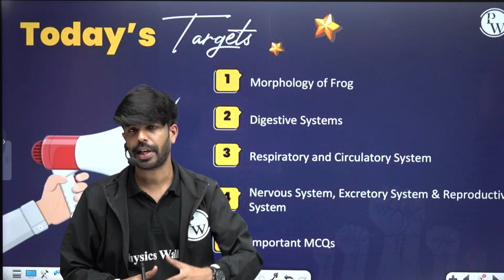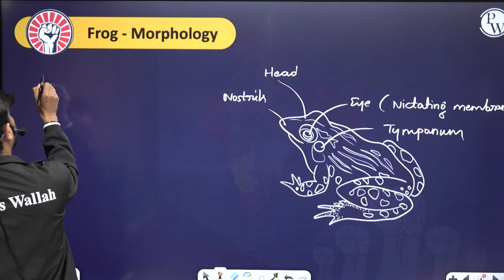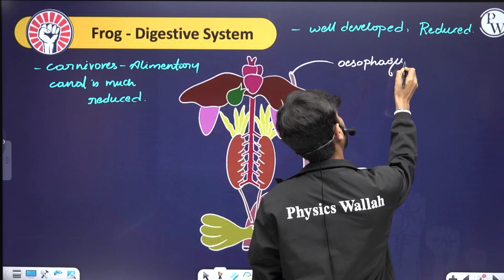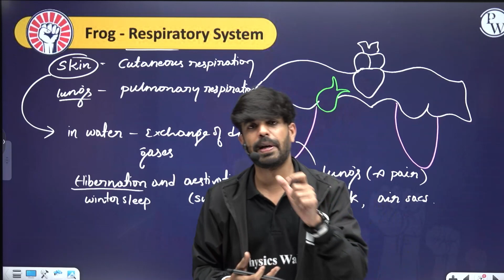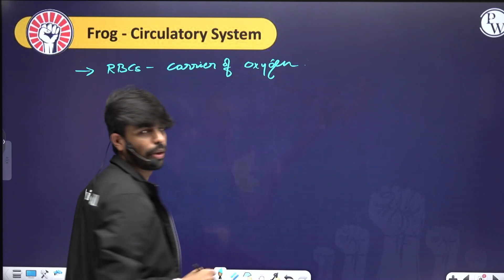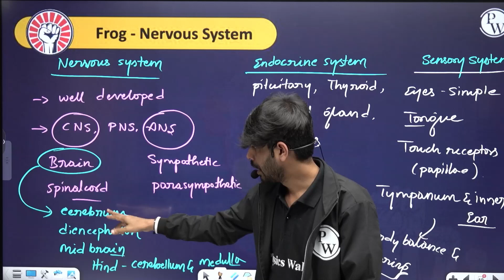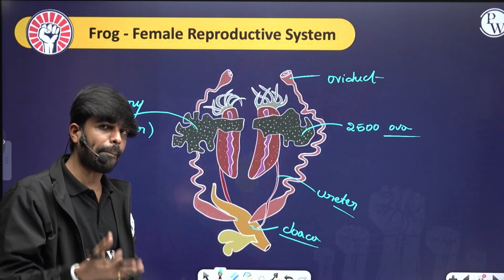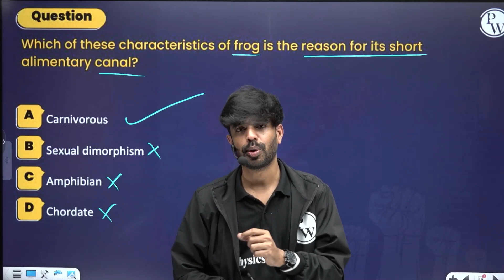STRUCTURAL ORGANISATION IN ANIMALS - 05 | Frog | Zoology | PUC 1 / KCET / NEET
Explore the intricate structural organization of animals with a focus on Frog morphology and anatomy. Discover the complexities and adaptations that shape their form and function in this comprehensive study.
🔗 Abhiyaan Kannada | Zoology | Class 11th | KCET | NEET |JEE
📕𝐀𝐛𝐨𝐮𝐭 𝐁𝐚𝐭𝐜𝐡 :
⏳ 𝐓𝐢𝐦𝐞𝐬𝐭𝐚𝐦𝐩𝐬
Morphology of Frog 1:17
Alimentary Canal of Frog 14:53
Respiratory and Circulatory System 21:24
Nervous and Excretory System 35:53
Reproductive System 46:59
MCQs 54:14